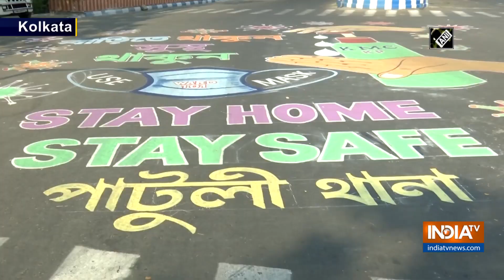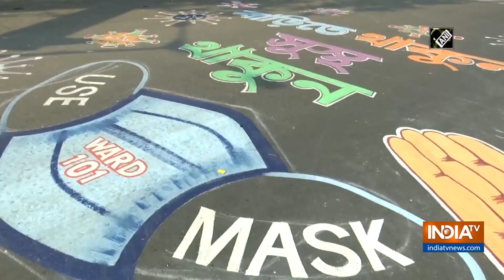'Stay Home, Stay safe' street graffitis in Kolkata alert travellers amid corona lockdown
Kolkata Police along with city's Municipal Corporation made street graffitis to spread awareness on COVID-19.